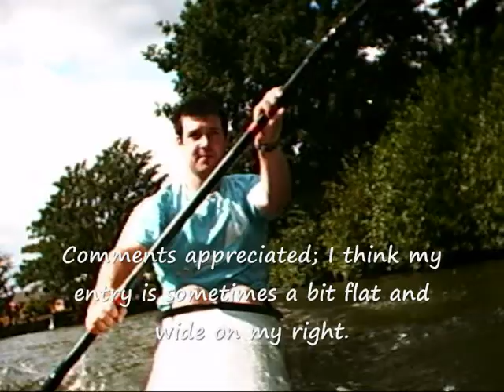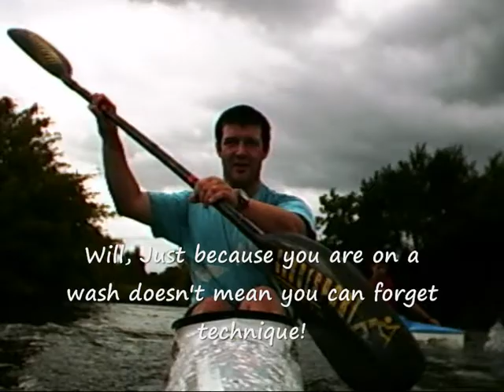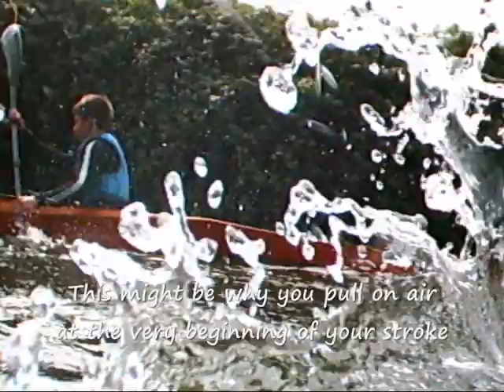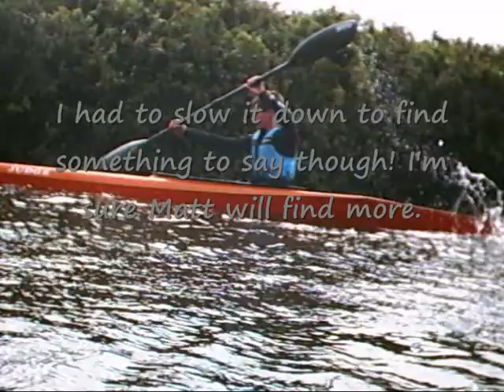Summer Paddle from Tonbridge canoe club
Downstream paddle with old and new members of the club junior racing team in August 2009. Filmed with a Tachyon XC mounted on an Epic Legacy XL K1.